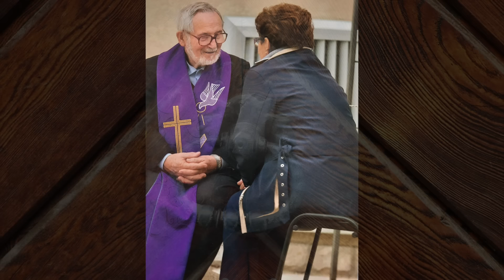Notizie di Medjugorje luglio 2024